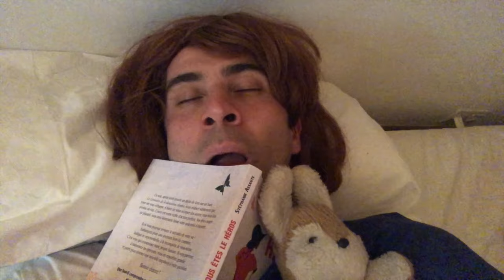le mystère de la demi baguette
Caro vit des choses intenses.